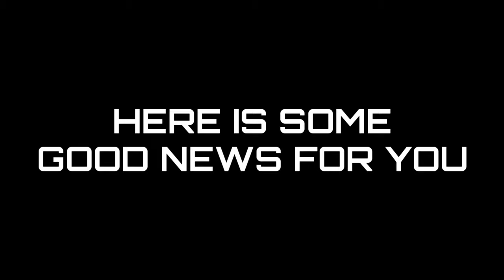Admission 2021 | The Photography And Film Making Society Of Deen Dayal Upadhyaya College | DU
POLAROID- The film and photography society welcomes everyone who is filled with enthusiasm, passion, and creativity to become a part of our family. Enrollment to Polaroid is open and we're as invigorated as you seem to be!! 📸

Join us for:
DSLR/Mobile Photography
Graphic Designing
Filmmaking
Video Editing
Scriptwriting
Blog Writing

Prepare yourselves for the forthcoming year of newness and charisma!!

Last date to register: 10th December, 2021

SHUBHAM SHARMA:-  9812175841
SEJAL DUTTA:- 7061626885